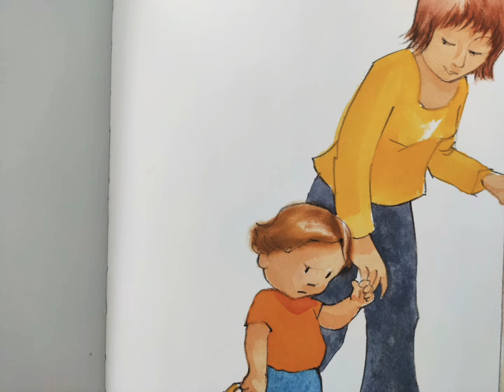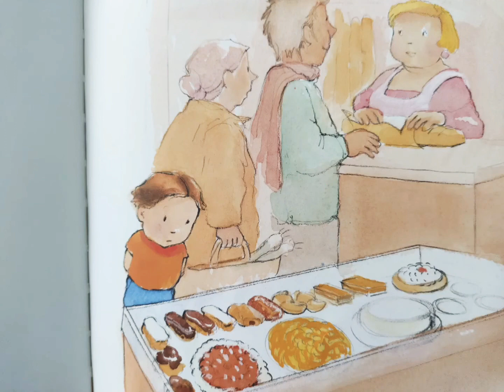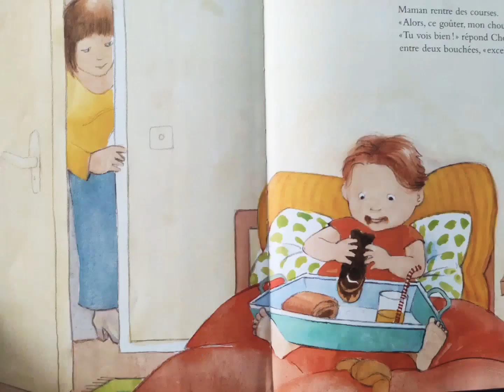Livre pour les petits - J'ai faim !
J'ai faim !